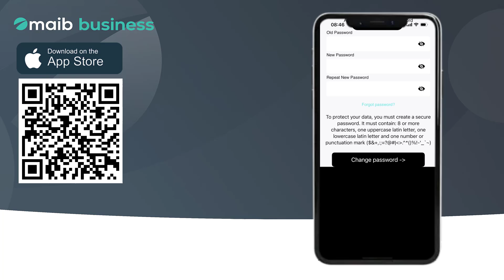Prima logare în versiunea mobilă iOS - maib business